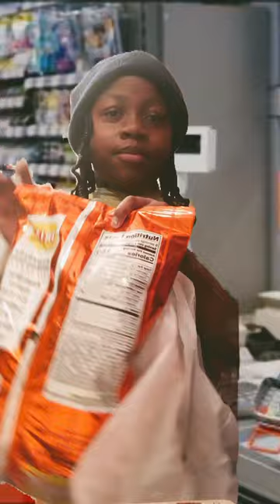March 29, 2024